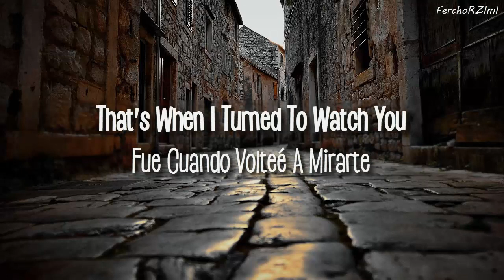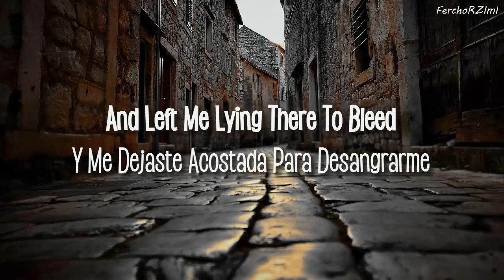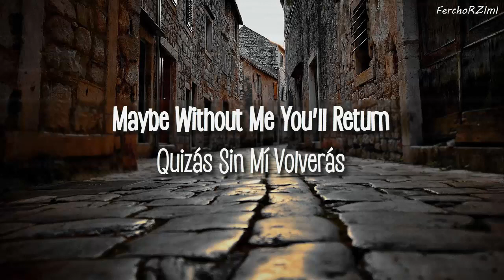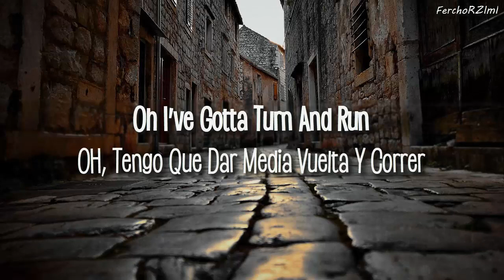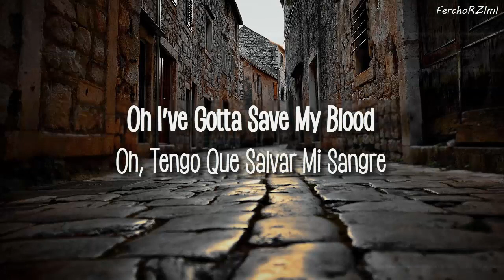Apocalyptica ft. Lacey Sturm - Broken Pieces (Sub Español/Inglés)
Letra:
Too late, this is not the answer
I need to pack it in
I can't pull your heart together with just my voice alone
A thousand shards of glass I came to meet you in
You cut the peace out of me
And as you ripped it all apart
That's when I turned to watch you
And as the light in you went dark
I saw you turn to shadow
If you would salvage some part of you that once knew love
But I'm losing this
And I'm losing you

Oh I've gotta turn and run
The places that you never see
Oh I've gotta save my blood
From all that you've broken
Pack up these pieces of me

It's too late now to stop the process
This was your choice you let it in
This double life you lead is eating you up from within
A thousand shards of glass you pushed beneath my skin
And left me lying there to bleed
And as you showed my your scars
I only held you closer
But as the light in you went dark I saw you turn over
I wanted always to be there for you and close to you

The broken pieces
The broken pieces
Pack up these pieces

Maybe without me
You'll return to all the beauty I once knew
But if I stay I know
We will both be drowned by you holding onto me

From faces that you never see

Más información
Escucha música sin anuncios con YouTube Premium
Canción
Broken Pieces
Artista
Apocalyptica
Álbum
7th Symphony
Compositores
Guy Sigsworth, Eicca Toppinen, Fiora Cutler
LatinAutor, LatinAutorPerf, Polaris Hub AB, Warp Music (Publishing), SODRAC, UMPG Publishing, UNIAO BRASILEIRA DE EDITORAS DE MUSICA - UBEM, LatinAutor - UMPG, UMPI y 12 sociedades de derechos musicales